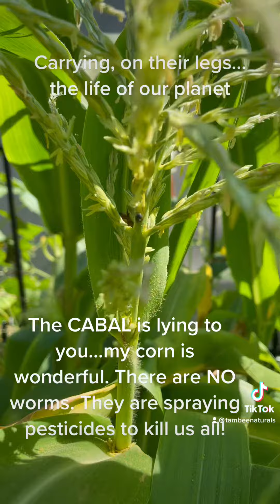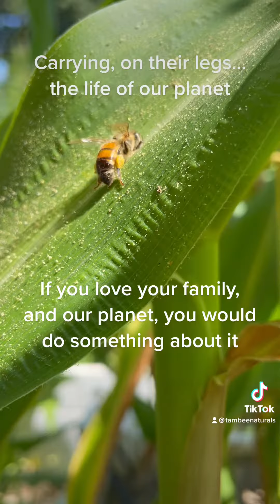Carrying, on her legs, the life of our planet